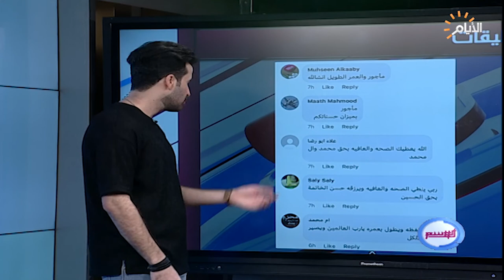يخدم الزوار وهو بعمر الـ90 عاماً لكن بطريقة مختلفة